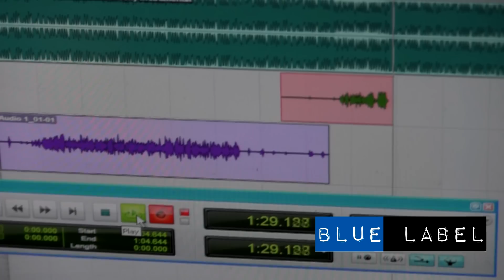Wayne O & Hu$$ Money in the Lab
DMV & Blue Label Recording Artists Wayne-O & Hu$$ Money at EC&J Studios working on Wayne-O's upcoming mixtape, "Game Tight: Jackin' for Beats".